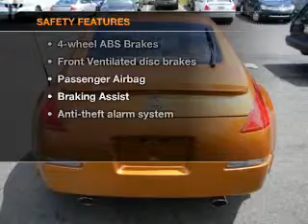2003 Nissan 350Z - Feasterville PA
Year: 2003
Make: Nissan
Model: 350Z
Trim: Touring
Engine: 3.5 liter 6 cylinder 24 valve
Transmission: 6-Speed Manual
Color: Orange
Mileage: 26940
Address:
117 Bustleton Pike